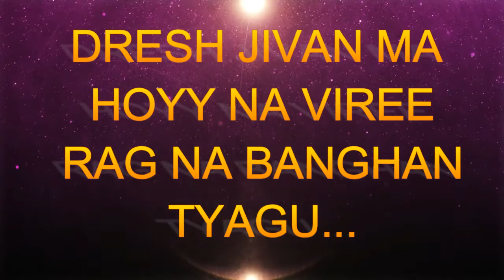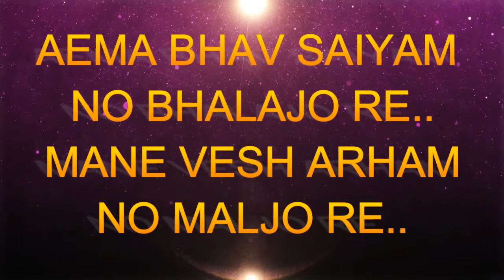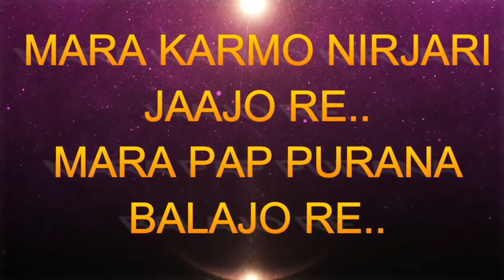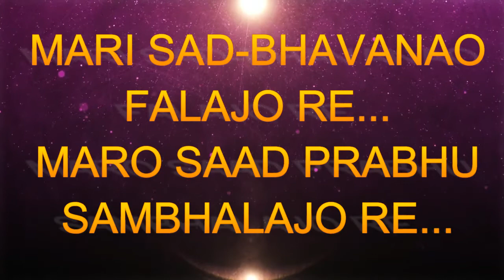Mane Vesh Shraman No Malajo Re | Jain Stavan | Jain Diksha Song | Jain Lyrical Song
Any Choice of stavan you like be here
And
If you want to give some suggestions